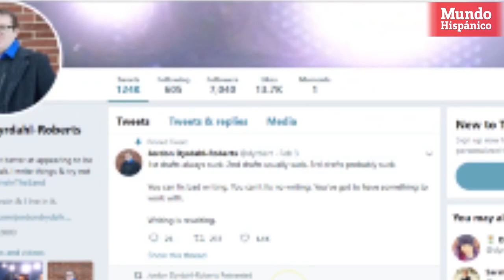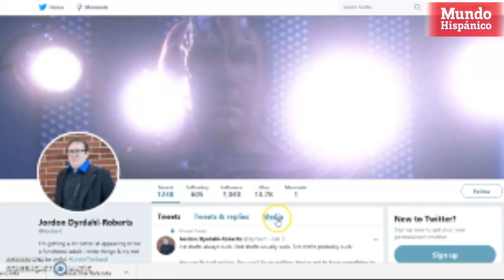‘Gringo’ se rebela contra ICE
Tras rebelarse contra el sistema migratorio del presidente Donald Trump, Jordon Dyrdahl-Roberts, un exempleado del Departamento de Trabajo de Montana, quien dejó su trabajo para evitar colaborar con el Servicio de Inmigración y Control de Aduanas (ICE, en inglés, ahora envía un contundente mensaje a favor de los inmigrantes.